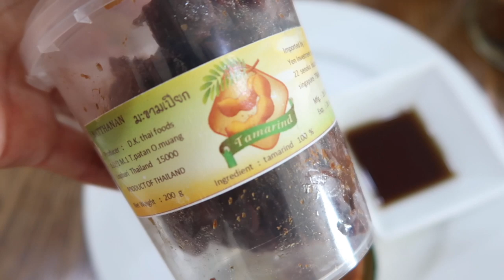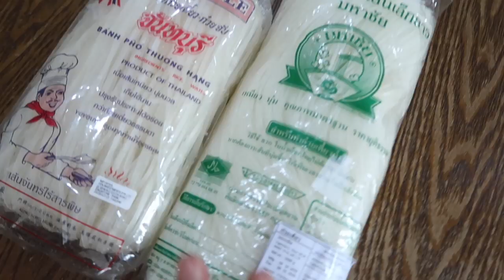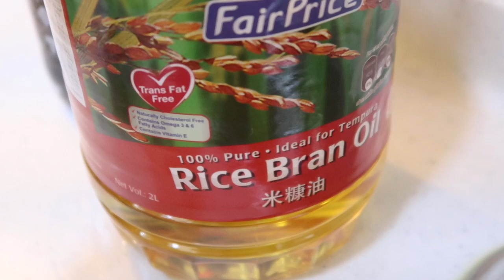Pad Thai aux crevettes : la recette thailandaise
Pad Thai au crevettes : la recette thailandaise

MON MATERIEL
Ma camera

10 % de remboursement directement sur votre carte de credit